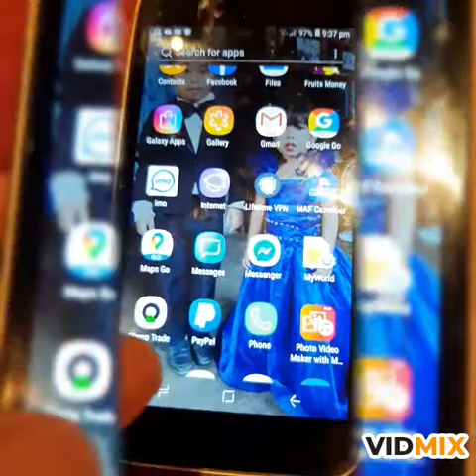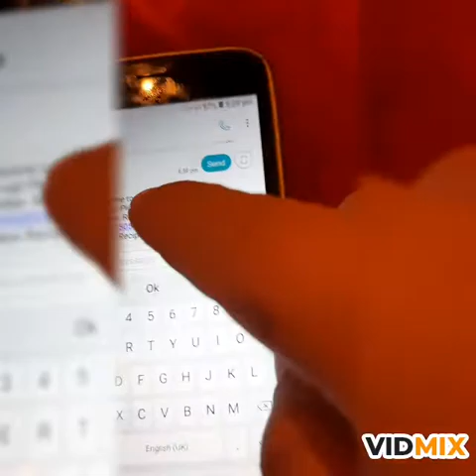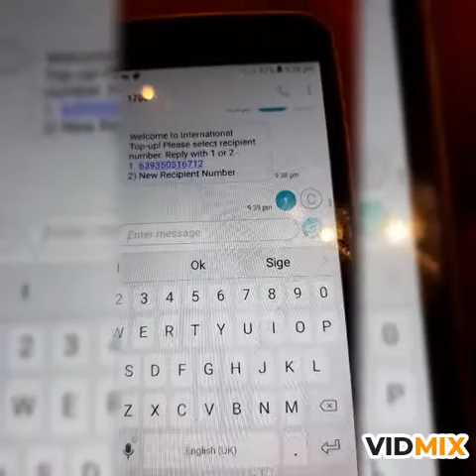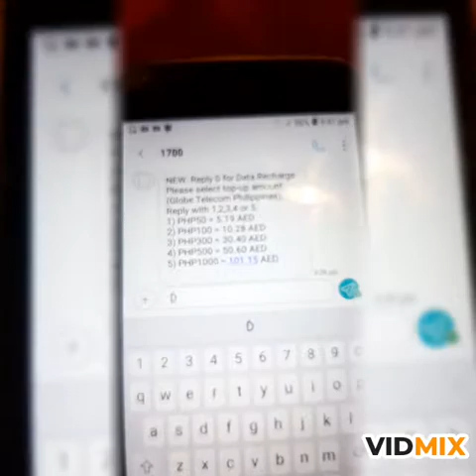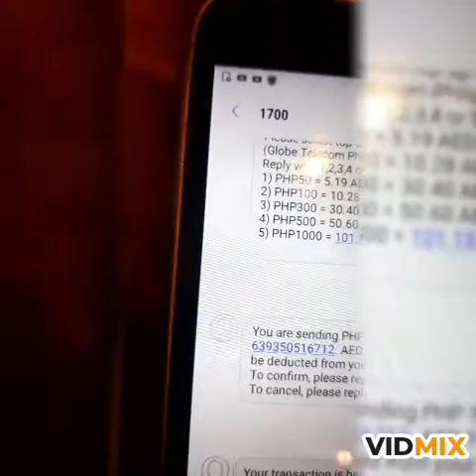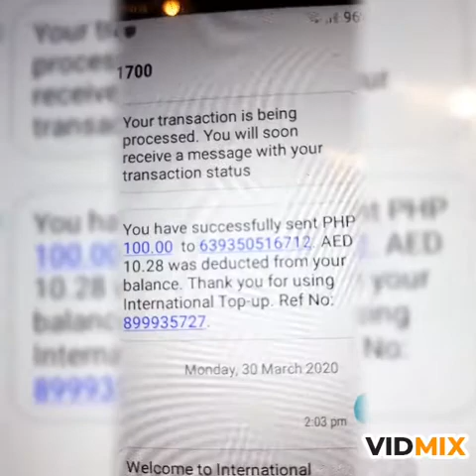HOW TO TRANSFER LOAD FROM DU TO GLOBE/TM(DU NETWORK OF UAE)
Share idea sa hirap magpaload sa pinas dahil bawal lumabas lalo na malayo sila sa bayan.para tuloy tuloy ang communication send load your family in the philippines